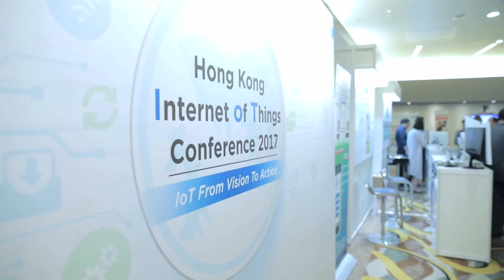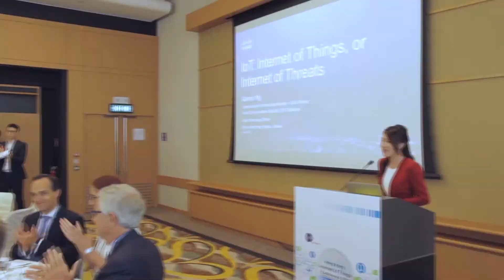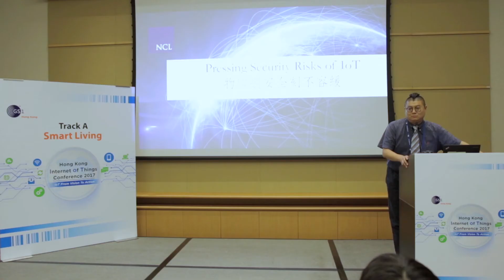Hong Kong Internet of Things Conference 2017 - Highlight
Highlight of Hong Kong Internet of Things Conference 2017